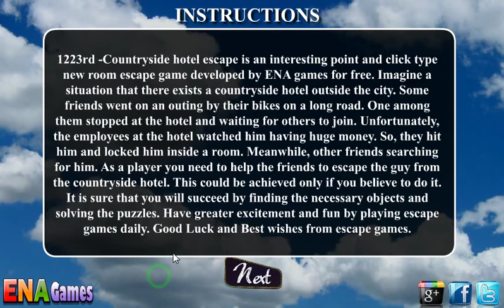CountrySide Hotel Escape Walkthrough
Countryside hotel escape is an interesting point and click type new room escape game developed by ENA games for free. Imagine a situation that there exists a countryside hotel outside the city. Some friends went on an outing by their bikes on a long road. One among them stopped at the hotel and waiting for others to join. Unfortunately, the employees at the hotel watched him having huge money. So, they hit him and locked him inside a room. Meanwhile, other friends searching for him. As a player you need to help the friends to escape the guy from the countryside hotel. This could be achieved only if you believe to do it. It is sure that you will succeed by finding the necessary objects and solving the puzzles. Have greater excitement and fun by playing escape games daily. Good Luck and Best wishes from escape games.